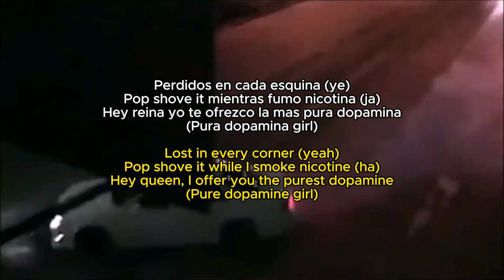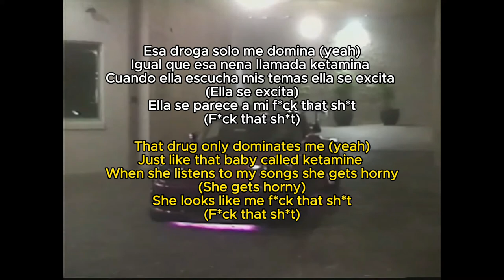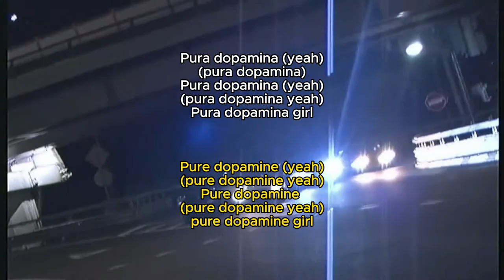molotov - AngelGhost (official lyrical video)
out now in soundcloud